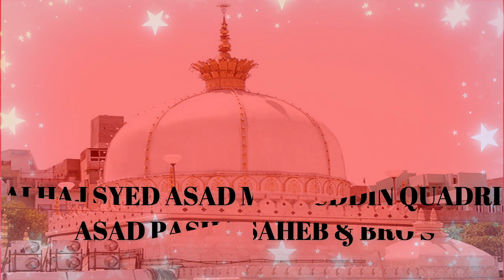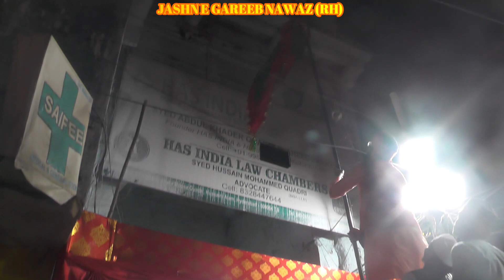JASHN E GAREEB NAWAZ KHANQAH E MURSHIDA JULOOS E GILAF E MUBARAK 3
DARGAH SULTAN UL HIND
HAZRATH KHAJA MOHIUDDIN HASSAN CHISHTI GAREEB NAWAZ (RH)
SALANA JASHN E GAREEB NAWAZ
KHANQAH E MURSHIDA HUSSAINI ALAM HYDERABAD
ZERE E NIGRANI
HAZRATH ALHAJ SYED SHAH DARVESH MOHIUDDIN QUADRI
(MURTUZA  PASHA) JANASHEEN HAZRATH MURSHID PASHA (RH)
CONVENER
HAZRATH MOULANA SYED SHAH MURTAZA QUADRI
(KHIZER PASHA SAHEB)
3 JAN 2024 20 JAMDI US SANI 1445 (AH)